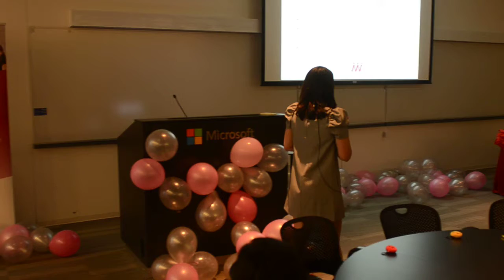8/27 Silicon Valley Women Career Life Enhancement Conference -- Opening Speech by Cindy Cao Part1